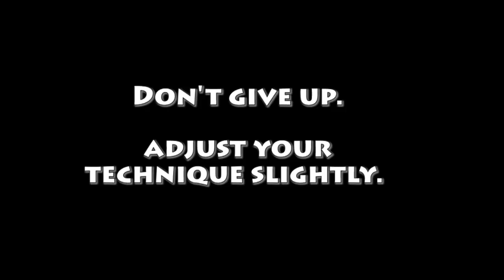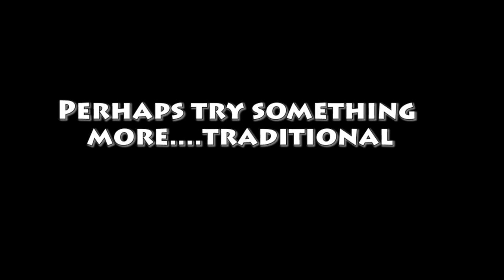Brick Penguin Shows You How: To Court a Woman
Our next show is February 18 at Touchdown on U Street.